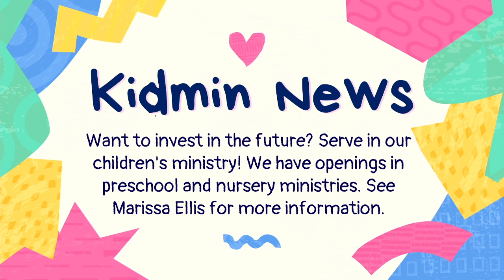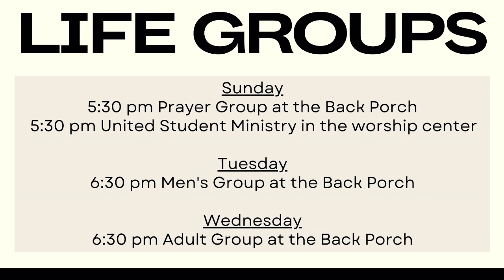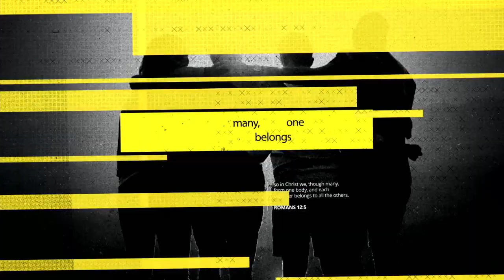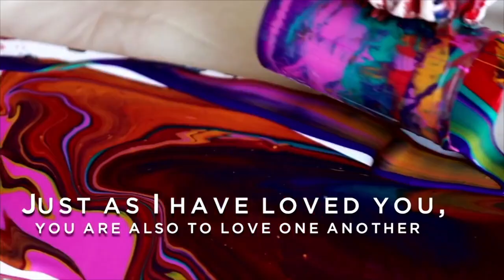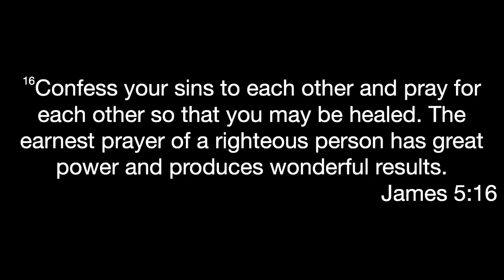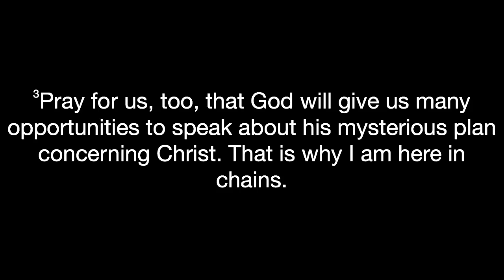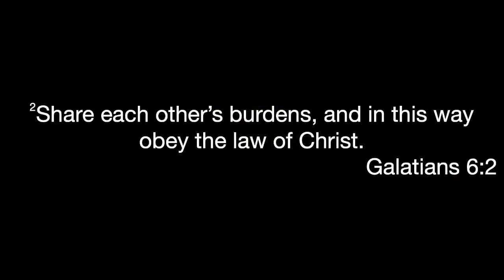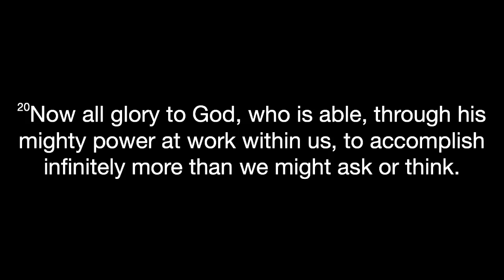The Vine Church Live Steam (August 4, 2024)